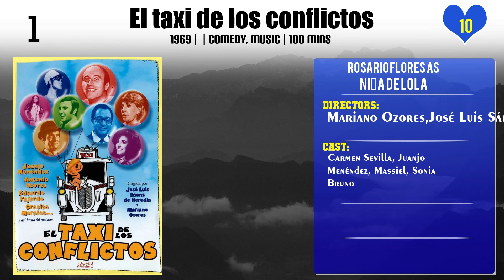Rosario Flores Top 10 Movies of Rosario Flores| Best 10 Movies of Rosario Flores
Top 10 Movies of Rosario Flores

Find the list of top 10 and best movies by Rosario Flores
1.Calé
2.Chatarra
3.La intrusa
4.Winter diary
5.Al fin solos, pero...
6.Love Ravings
7.Pals
8.Talk to Her
9.Quinqui Stars
10.El taxi de los conflictos

Please Comment down your favorite movie of Rosario Flores